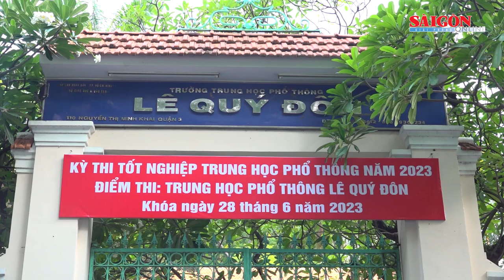Vấn đề mang điện thoại, thiết bị thông minh được nhắc kỹ, thí sinh than khó với “Vợ nhặt”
Phó Chủ tịch UBND TPHCM Dương Anh Đức nhấn mạnh và nhắc thật kỹ vấn đề cán bộ coi thi phải nhắc nhở thí sinh không được mang điện thoại, đồng hồ thông minh, hoặc các thiết bị khác để tránh xảy ra trường hợp đáng tiếc, ảnh hưởng quyền lợi của thí sinh.

Sau 120 phút làm bài thi môn Ngữ văn, nhiều thí sinh cho rằng phần nghị luận văn học với tác phẩm "Vợ nhặt" của nhà văn Kim Lân khá khó.